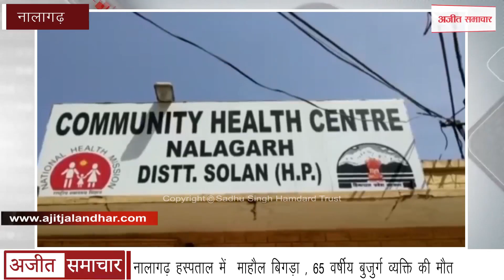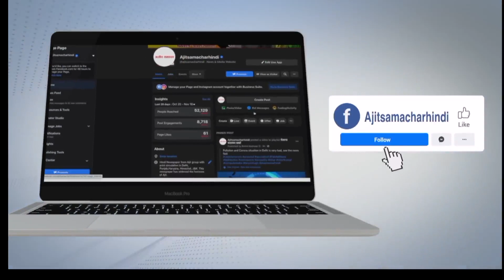नालागढ़ हस्पताल में माहौल बिगड़ा , 65 वर्षीय बुजुर्ग व्यक्ति की मौत